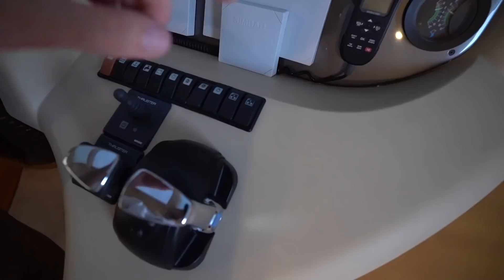SALTO'S VAN MILJOENEN YACHT IN DUBAI! *Gaat fout*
➣ In deze video mogen wij met een Yacht mee in Dubai.

➤ Over
➣ Mijn naam is Tim Tygran en in deze video ben ik 26 jaar oud.
➣ Dit kanaal staat in het teken van LifeStyle & Freerunning en op die manier probeer ik zo creatief mogelijk content te maken.

➤ Camera('s) die gebruikt zijn
➣ Sony A7III met een Tamron 17-28mm 2.8.